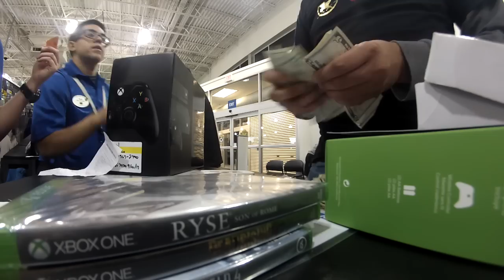Xbox One Launch de El Centro Ca. a Mexicali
Cuando fui a recoger mi Xbox One en el día 1... Contra corriente, la lluvia, mi preventa de hunger games 2, los impuestos de importación y las tentadoras promociones de la tienda...